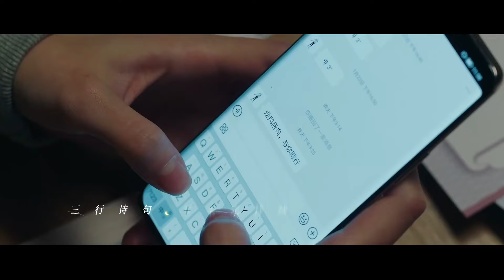我要逆风去片尾曲《给月亮的三行诗》MV！Ending OST Rising with the Wind released today!